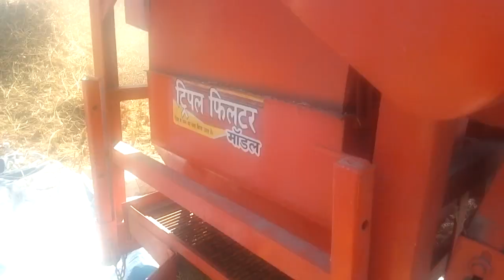Rice threshing machine In Our Village || चावल खलिहान मशीन का नया मॉडल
আধুনিক যুগে মানুষ অনেক সুখী কারণ অনেক কষ্টকর কাজ ও কঠিন কাজ সহজে আমরা মেশিনের মাধ্যমে করতে পারি।

এই ধান নিরানির মেশিন লাগলে এই নম্বরে ফোন করবেন -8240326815.